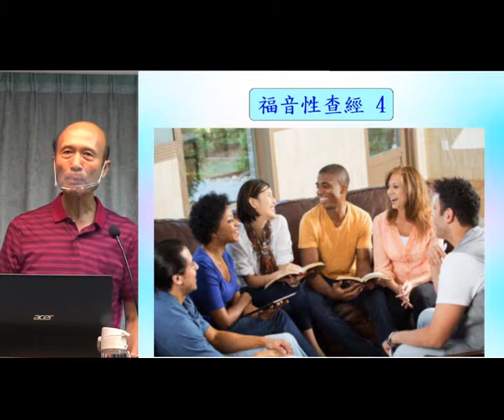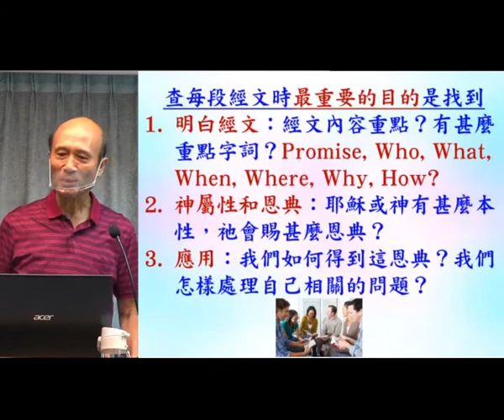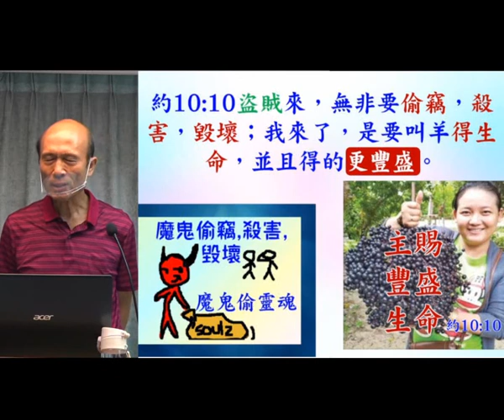福音性查經 (4) - 如何查經時帶出福音 - 約:10-10 - 2022.09.18 葉牧師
福音性查經 (4) -  如何查經時帶出福音 - 約:10-10

1．2:30至3:50：互動性崇拜，用深入查經的方法，一方面帶領眾人敬拜神，也幫助大家學習釋經，有點像我們的ZOOM釋經聚會。
2．4:00至5:30：侍奉操練課程，最後有服事禱告。

請肯定戶口名字是：Global Fire Missions Ministries Limited.

1. 與主的關係：怎樣建立與主相愛的關係，怎樣從主的愛得力，怎樣深信神的供應和計劃。
2. 處理生命：怎樣不被人、罪、負面思想情緒和潛意識、婚姻和生活的問題、和侍奉的問題影響。
3. 進入不同層次的侍奉：侍奉可以由簡單的生活見證，到建立別人的靈命，或進入策略性的侍奉。

《輕鬆得勝》的特色：
1. 一目了然：簡單知道怎樣處理和發揮生命。
2. 有實際可行的方法：我和很多人曾20年實際地應用。
3. 可以輕鬆喜樂地得勝：可以在恩典中輕鬆喜樂地處理任何問題，不需要在壓力下成長。因為耶穌的軛是容易的，而神喜悅我們任何真心的努力。
4. 活出《輕鬆得勝》並不太難：處理和發揮生命並不是遙不可及。